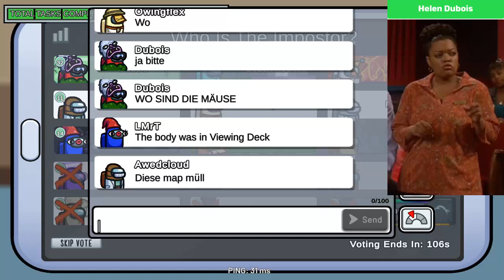WO SIND DIE MÄUSE? - Among Us Ep.268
So würde ich die Leute zwar nicht nennen, aber sie werden trotzdem mit der neuen Rolle getrackt.